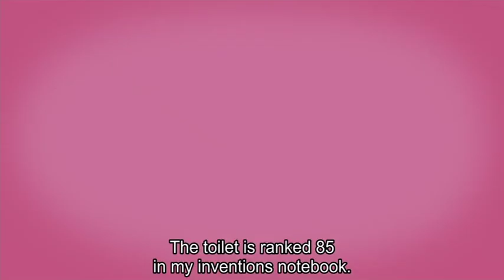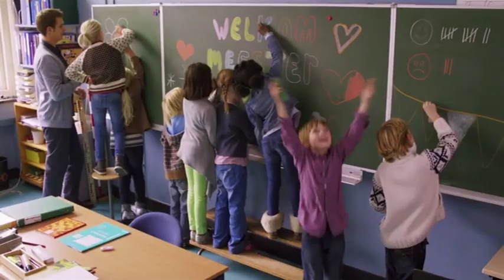UZVRPOLJENI BRAM (Brammetje Baas)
Četvrtak, 18.7. u 10.00 sati
Anna Van der Heide, obiteljska drama
Nizozemska, 2012, 83 min

Sedmogodišnji Bram nestašan je dječak zainteresiran za svijet oko sebe. Beskrajno je uzbuđen činjenicom da uskoro kreće u prvi razred, međutim dolazi u razred strogog učitelja Fisha koji ne brine previše o njegovoj bujnoj mašti i koji se se drži disciplinskih metoda i  želi da se stvari odvijaju po striktnome redu. Bramovi roditelji pokušat će učiniti sve što je u njihovoj moći kako bi pomogli dvojcu da se prilagode jedan na drugog.
Nagrade: Dobitnik nagrade Cinekid za najbolji nizozemski dječji film 2012.